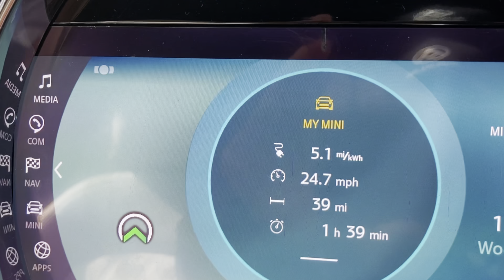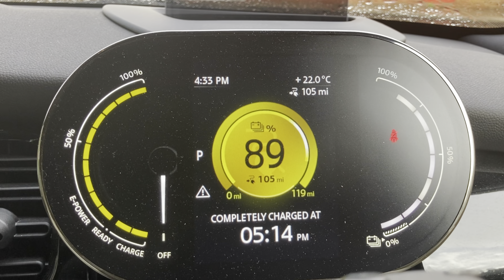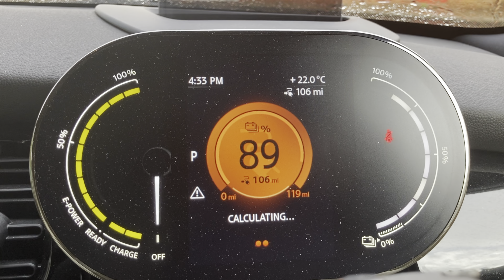EV range test we took Mini SE go Mushroom Hunting we get 145 miles range but BP Pulse not accessible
Charging my Mini EV is impossible without help accessibility problems at BP Pulse.

We do a 70 miles round trip to Woodhall Spa in our 2022  Mini Cooper SE an EV range test and audit a BP Pulse rapid charger for accessibility. The car performs brilliantly achieved 5.0 miles per kWh or 145 miles range, But the lack of access for disabled drivers continues.

Which mushrooms can you eat?

EV No Access - To the UK’s Public EV Charge Network

Campaign to improve disabled access to the public EV charge network.